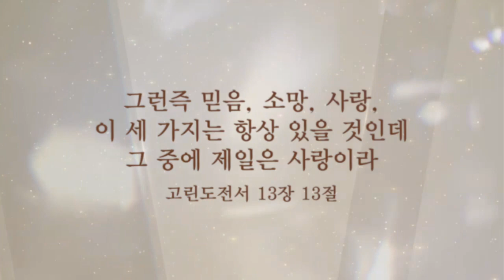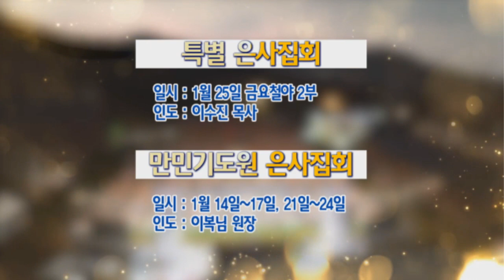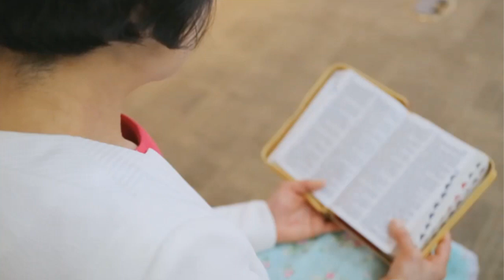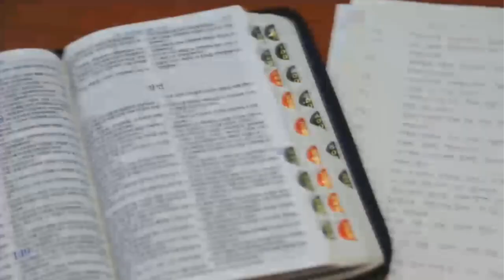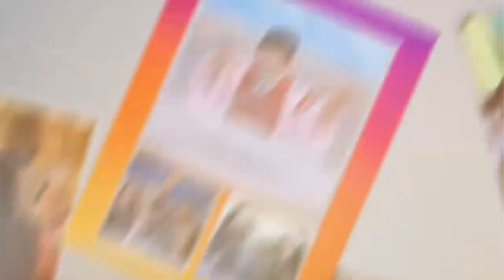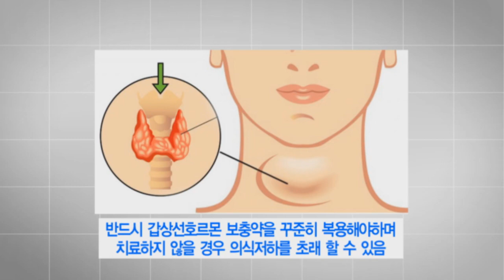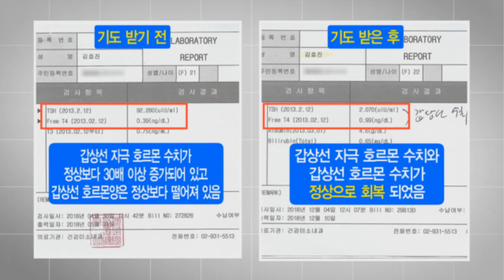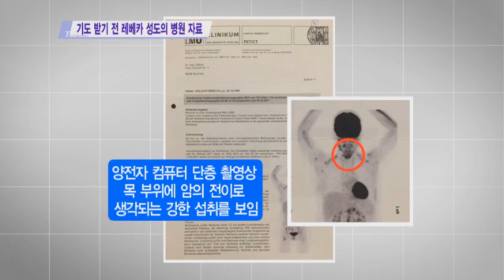Manmin Magazine Enero 11 de 2019 | GCNTV Col - Iglesia Manmin